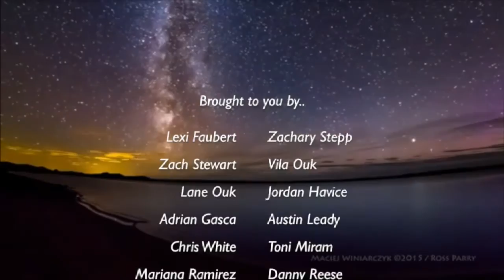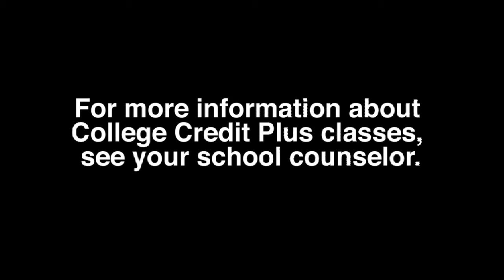2-9-17 FHHS Announcements